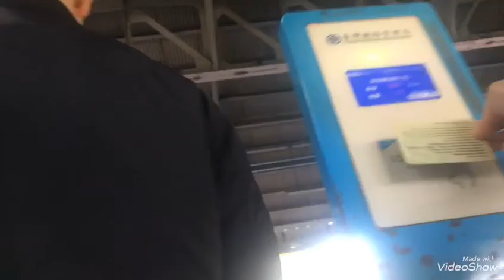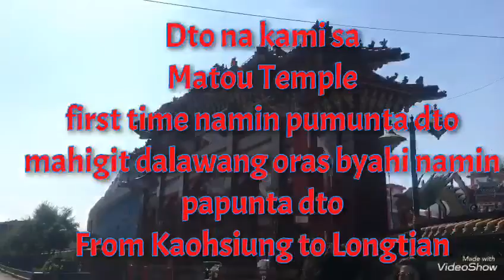Namasyal kami sa Madou temple,Tainan taiwan ang ganda